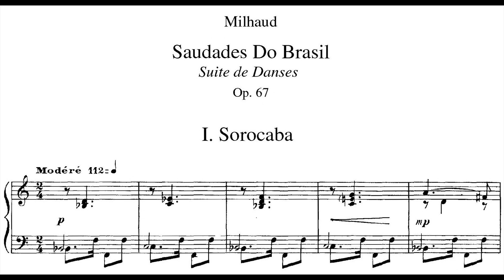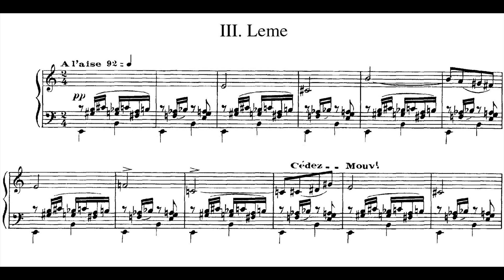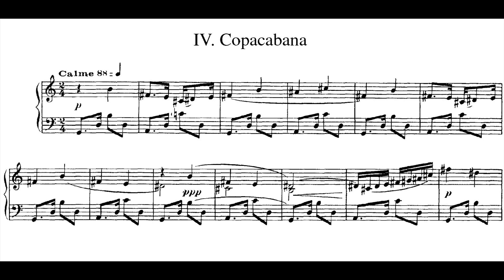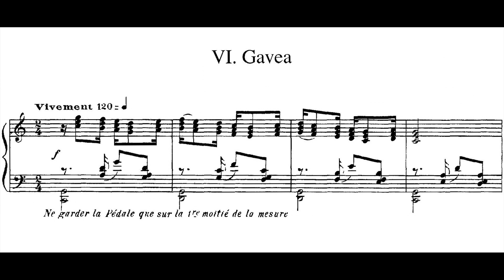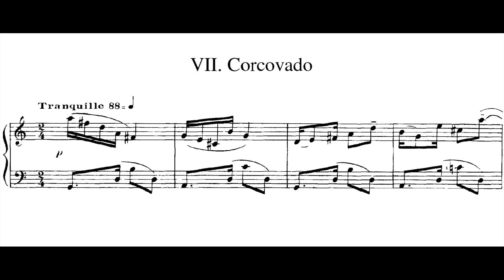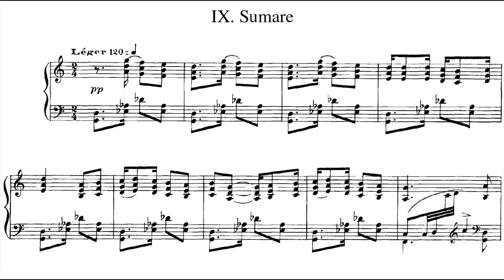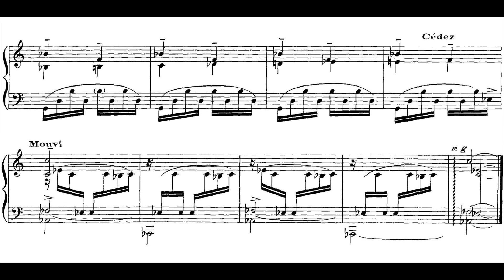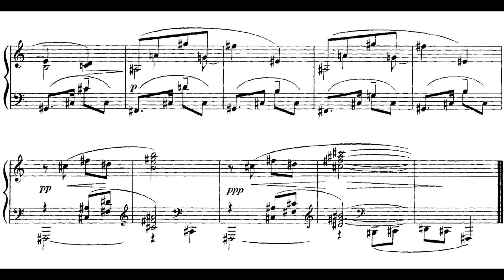Darius Milhaud - Saudades do Brasil (1920)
Composer: Darius Milhaud (September 4, 1892 - June 22, 1974)
Pianist: Antonio Barbosa

00:00 Movement I - Sorocaba
01:32 Movement II - Botafogo
03:21 Movement III - Leme
05:30 Movement IV - Copacabana
07:53 Movement V - Ipanema
09:33 Movement VI - Gavea
10:56 Movement VII - Corcovado
12:55 Movement VIII - Tijuca
14:59 Movement IX - Sumare
16:36 Movement X - Paineras
17:46 Movement XI - Laranjeiras
19:01 Movement XII - Paysandu

Score is in French.